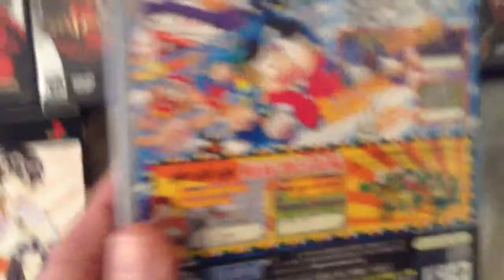My Playstation 2 collection: part 2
The second part of my Playstation collection showing all my current PS2 games and how awesome they are.